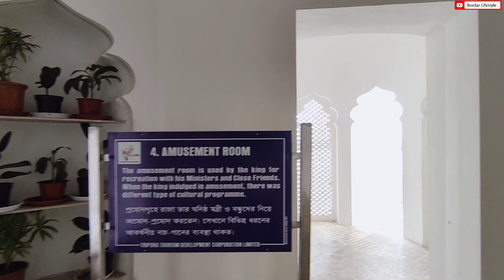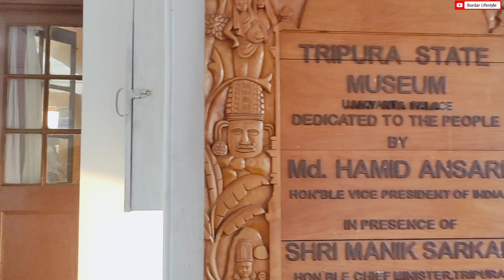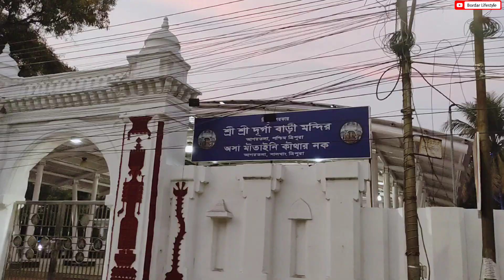NEERMAHAL & UDAYPUR RAJBARI / Tripura Vlogs